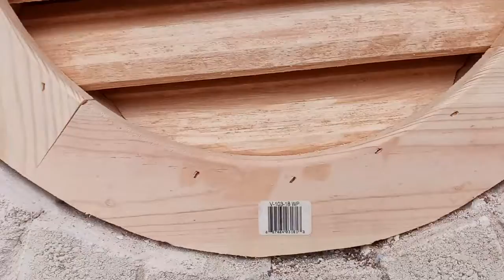Instalacion de ventilas para atico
meta de subs 50, si se puede!! :)